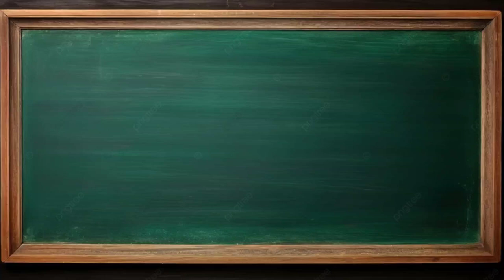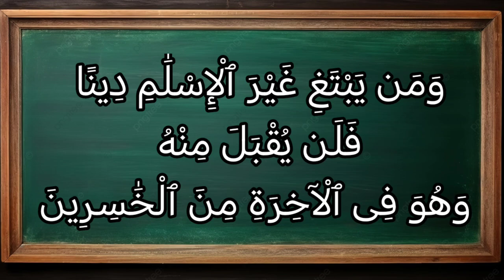تفسير سورة آل عمران ٨٥: ومن يبتغ غير الإسلام دينا فلن يقبل منه وهو في الآخرة من الخاسرين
وَمَن يَبْتَغِ غَيْرَ ٱلْإِسْلَٰمِ دِينًا فَلَن يُقْبَلَ مِنْهُ وَهُوَ فِى ٱلْآخِرَةِ مِنَ ٱلْخَٰسِرِينَ

التفسير الميسر : ومن يطلب دينًا غير دين الإسلام الذي هو الاستسلام لله بالتوحيد والانقياد له بالطاعة، والعبودية، ولرسوله النبي الخاتم محمد صلى الله عليه وسلم بالإيمان به وبمتابعته ومحبته ظاهرًا وباطنًا، فلن يُقبل منه ذلك، وهو في الآخرة من الخاسرين الذين بخسوا أنفسهم حظوظها.